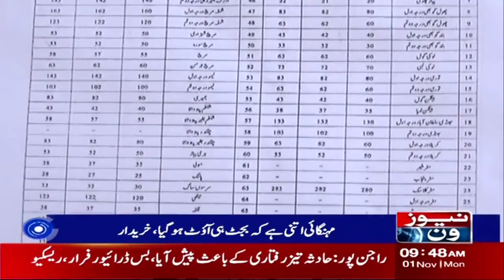Kahan jaye Bechari Awaam Bachat Bazar Bhi Banay Mehangai Ka Shikar